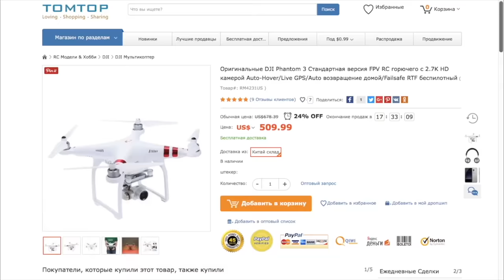11.11 ЭТО БЛЕФ???